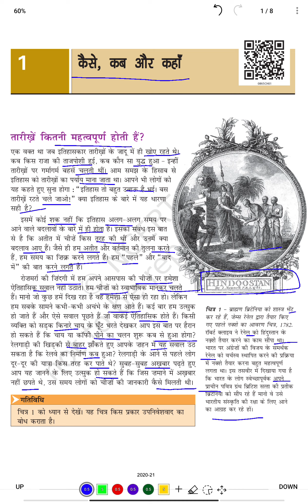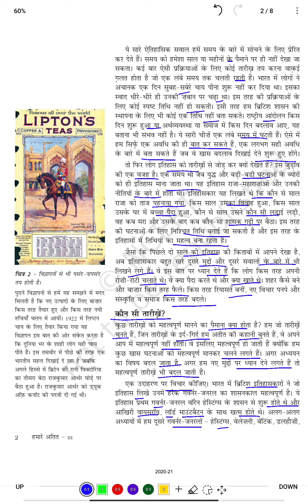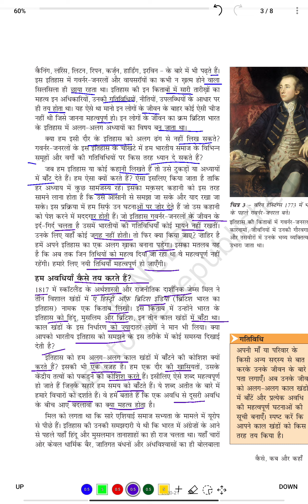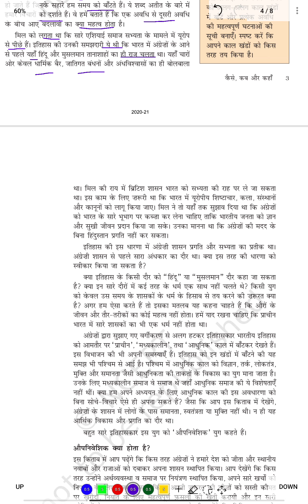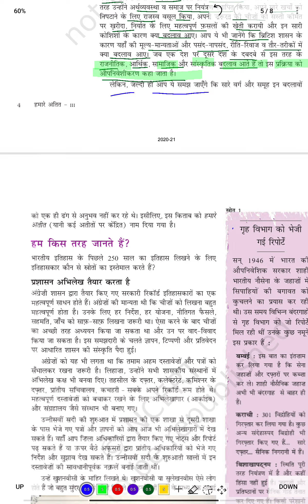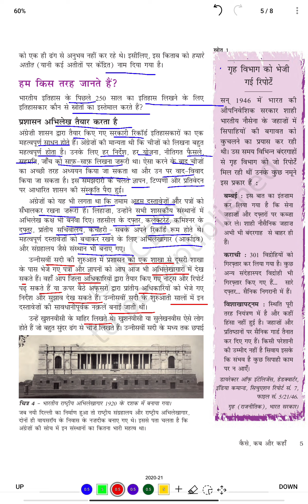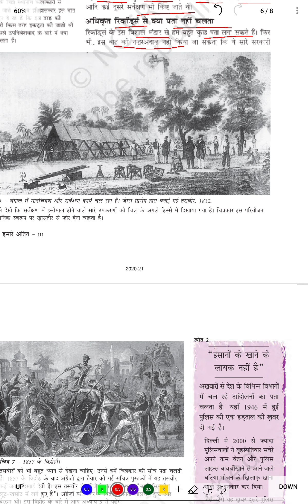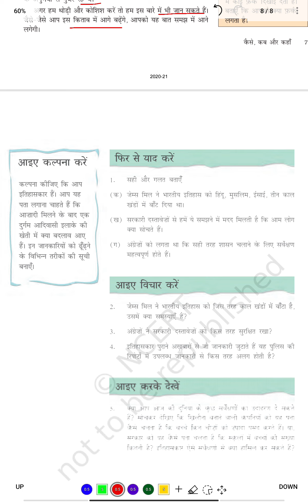how when and where class 8 history | class 8 history chapter 1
Class 8 History पाठ 1: कैसे, कब और कहाँ|Chapter 1: How, When and Where|Our Pasts – III Part 1 & 2
how when and where chapter 1 history class 8,
how when and where class 8 history | history how when and where class 8 | class 8 history chapter 1ch-1 history class 8,ch 1 history class 8 question answer,
class 8 chapter 1 history question answer explanation,
ch 1 history class 8
cbse class 8 hindi chapter notes,
history chapter 1 class 8 explain in hindi,
History class 8 chapter 1 for upsc,
class 8 history chapter 1 how when and where,
how when and where history class 8,
upsc
,how when and where full chapter class 8 history,
how when and where,
ncert class 8 history,class 8 ncert history chapter 1,
class 8 history,how when and where history class 8,
how when and where notes,
how when and where class 8,
how when and where class 8 history in hindi full chapter,
history ncert class 8 ch1,
ncert class 8,ncert history,
how
ch 1 history class 8 question answer,
,upsc
mcq questions of chapter 1 history class 8
class 8 history chapter 1 very short questions and answers
class 8 history chapter 1 worksheet with answers pdf
class 8 history chapter 1 how when and where notes
chapter 1 history class 8 book pdf
ch 1 history class 8 book
chapter 1 history ncert book class 8
class 8 history chapter 1 fill in the blanks
ncert history book class 8 chapter 1
class 8 history chapter 1 book
class 8 history chapter 1 questions and answers in bengali
important dates in history class 8 ncert chapter 1
ncert solutions for class 8 history chapter 1 pdf download
chapter 1 history class 8 explanation
ch 1 history class 8 extra questions mcq
class 8 history chapter 1 explanation in hindi
explanation of chapter 1 history class 8
class 8 history chapter 1 exercise
class 8 history chapter 1 summary in english
class 8 history chapter 1 in english
history chapter 1 class 8 fill in the blanks
mcq for chapter 1 history class 8
notes for chapter 1 history class 8